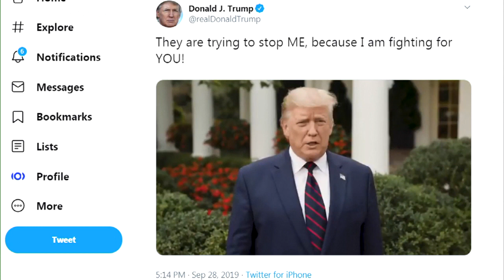Trump im Angriffsmodus - US-Demokraten erhöhen Druck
Nach einer turbulenten Woche in der Affäre um möglichen Machtmissbrauch des US-Präsidenten, ist Donald Trump wieder in den Angriffsmodus übergegangen. Der US-Präsident sieht sich in einer auf Twitter veröffentlichten Video-Botschaft selbst als Opfer.…